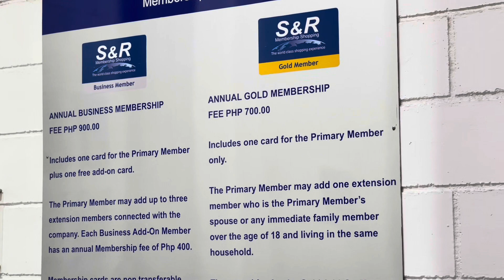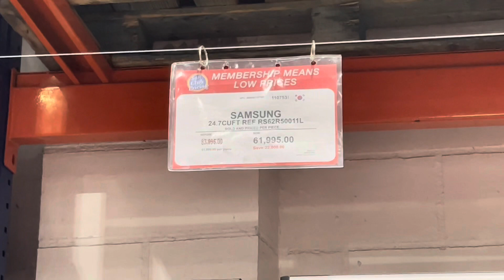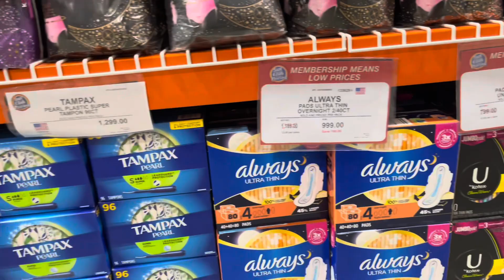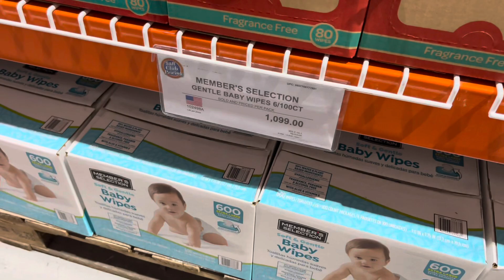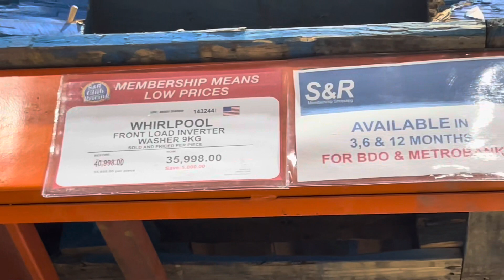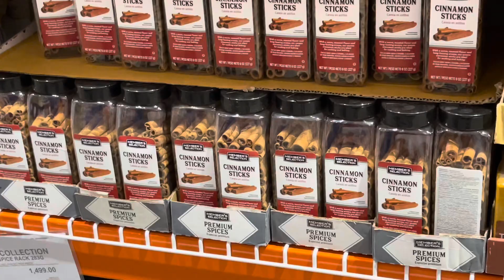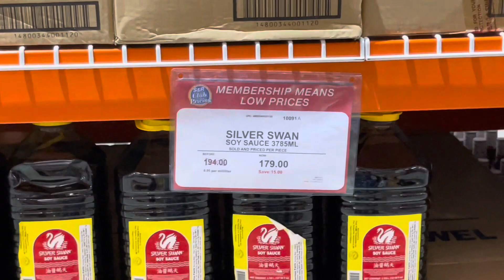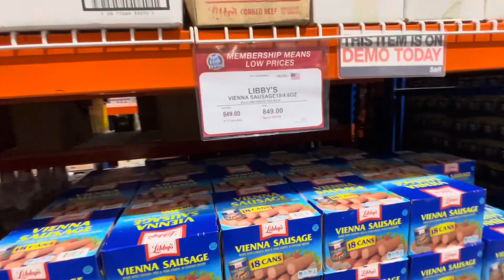Costco of the Philippines: S&R membership shopping